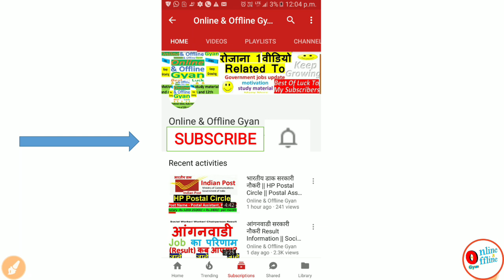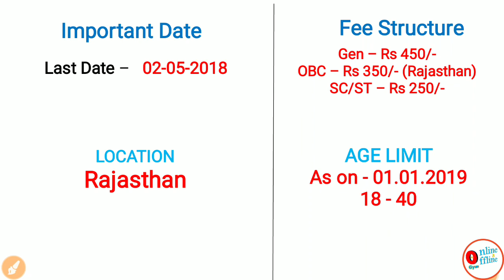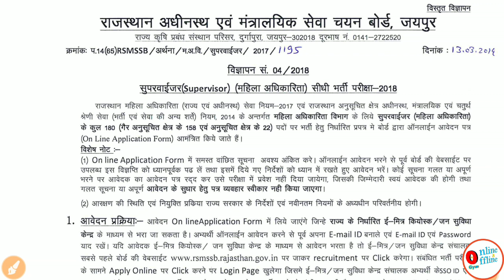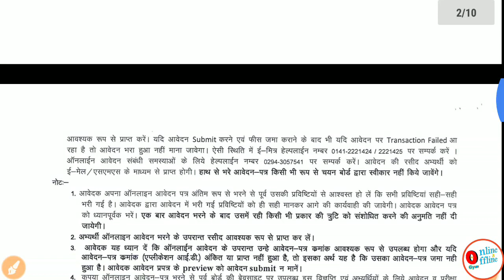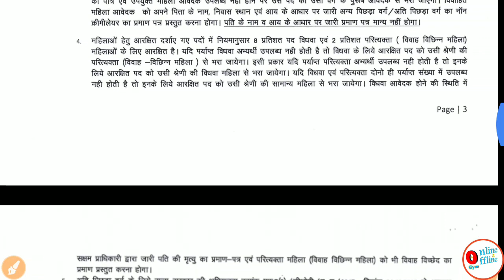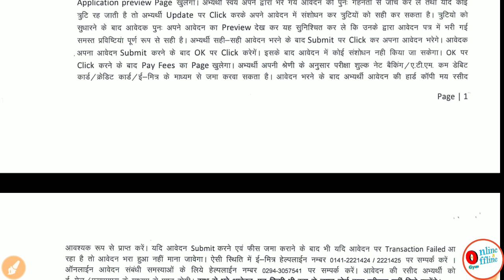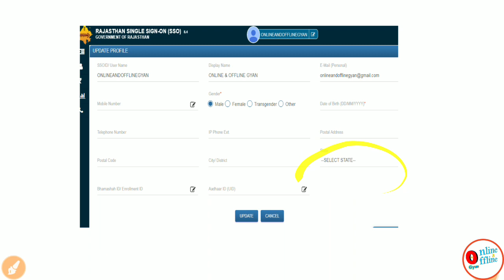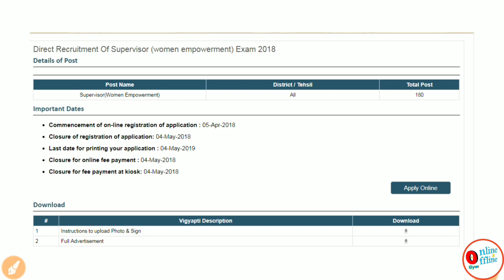महिलाओ के लिए नौकरी | सीधी भर्ती | Mahila Supervisor || 180 Posts || Direct Naukri For Women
महिलाओ के लिए नौकरी in this video I have provided you the information of Mahila Supervisor Naukri.

Thanks & Regards,
Online&OfflineGyan